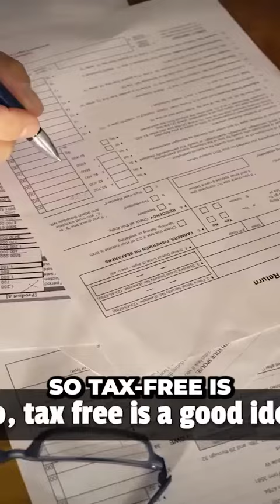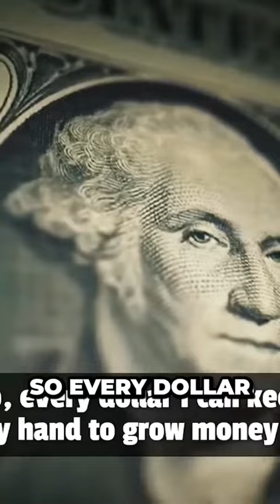The Genius Investment Hack You Never Knew Existed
Greetings YouTube fam! Thanks a million for stopping by.  Your support means the world to us!

Discover the ultimate investment hack that will revolutionize your financial future! In this eye-opening video, we unveil a genius strategy you never knew existed. Learn how to maximize your returns and achieve financial freedom like never before. Don't miss out on this game-changing opportunity! Watch now and unlock the secrets of successful investing.

If you enjoy our content and would like to support us, consider buying us a coffee! Thanks!

Until next time, stay curious and keep chasing your dreams!